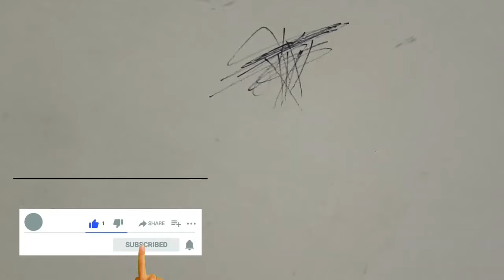చిన్న, చిన్న టిప్స్ పాటించడం వల్ల ఇంట్లో పనులను అతి సులువుగా చేస్కోవచ్చు 🤷9 Useful hacks|chitkalu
in Telugu ఇంత అద్భుతంగా ఎవరు చేసి ఉండరు చుస్తే మీరు చేస్తారు 😱usefulkitchentips in telugu|time saving tip|useful kitchen tips|chitkaalu in Telugu